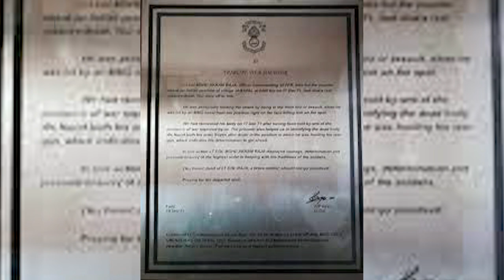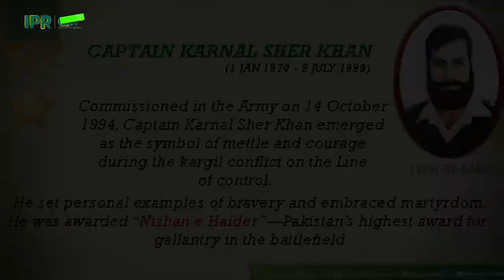Captain Karnal Sher Khan: The man who died with his finger on the trigger| the Heroic Sacrifice.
Captain Sher Khan: The man who died with his finger on the trigger.

the war still dragged on. Captain Karnal Sher Khan, along with 14 men, was entrusted with the difficult mission of breaking through enemy lines between two posts.

Entangled with enemy forces, Sher Khan and his men found another contingent of Indian forces moving towards Tiger Hill, a strategic target for armies from both countries. Although exhausted and outnumbered, Sher Khan decided to get in their way.

Brigadier M.P.S. Bajwa, who was in charge of the mission of capturing Tiger Hill later said that his army’s early advances made the target seem in reach, but Sher Khan and his men put up such a strong resistance that the Indian forces were frustrated.

“At one time, a situation arose wherein we had both our officers wounded, with three and 15 soldiers dead, besides 18 soldiers injured,” he later said. The Indian army knew that the only way ahead was through Sher Khan.

Sher Khan’s assault was so intense, that 8 Sikh battalion had to call for reinforcements. The more astonishing fact is that the main assault was made in broad daylight.

With odds worsening as the enemy brought reinforcements, Sher Khan and his men put up a valiant last stand. He was eventually martyred through sniper fire on July 5. Even at the time of his death, his finger was on the trigger of his gun.

Bajwa, who led the Indian assault, was so impressed by the resistance put up by Sher Khan that he wrote a letter praising his courage and recommending that his efforst be awarded.

Captain Karnal Sher Khan was eventually awarded the Nishan-e-Haider, Pakistan’s highest award for gallantry given to those who sacrifice their lives in the line of duty.